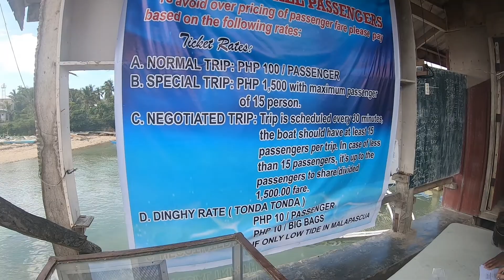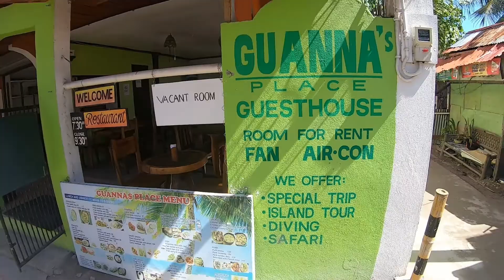Malapascua Island, Philippines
Malapascua was a small island north of Cebu in the Philippines. It's a real nice chill spot to be for a while with diving and snorkeling and freakin flies everywhere. Other than the fly situation, it's definitely a recommended spot to see. Island Life!

My camera, computer, and other travel gear I use during my
Southeast Asia adventures:

Go Pro 7 Black

Go Pro Mini Stick

Asus Zenbook 13.3 in

Amazon Basics Packing Cubes

Neck Pillow and Eyemask

Ravpower Backup Battery Pack

Ozark Trail Backpack

Lifestraw Water Bottle

Minimalist Wallet

Go Pro 360 Bundle